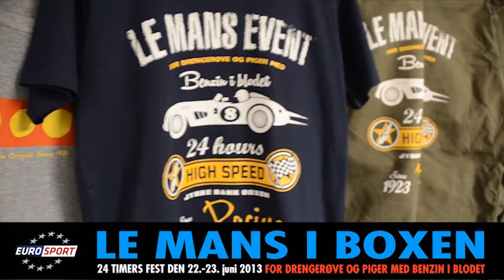Custom made by Lars Rahbek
Den officelle Le Mans Event T-shirt designet af Lars Rahbek.